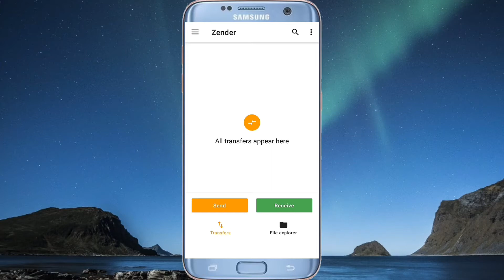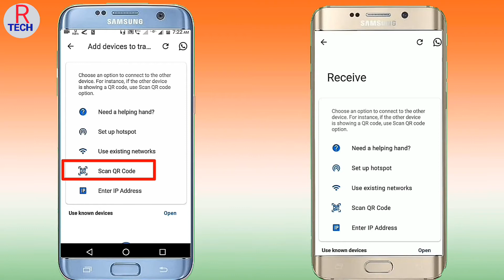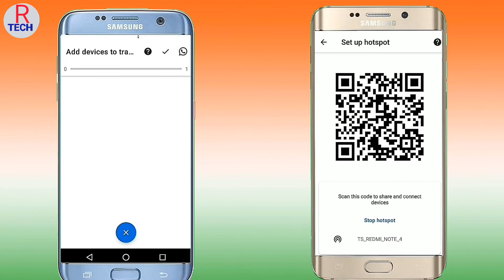zender app kaise chalaye | zender app kaise use kare | how to use zender app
Friends Aaj mai zender application ke bare me baat karne wala hun ki  zender application kya hai zender  application ka use kaise karna hai. to friends mai aapko bata du ki  zender application ek data sharing app hai jis ki madad se aap ek device se dusre device mein kisi bhi data ko photo, video, song, ko transfer kar sakte hain tu is video mein friends main aapko bataunga ki dono device ko connect kaise karna hai aur data ko transfer kaise karna hai to aap ye video complete dekhen friends mujhe ummid hai aapko video jarur pasand aaegi.

1) Zender app kaise use karen |  zender app
2) zender app kaise chalaye
3) zender app kaise use kare
4) zender india kiya hai,
5) how to use zender app in hindi, 6) zender india app tutorial,
7) zender india app how to use,
8) zender app me file kaise share kare,
9) zender app se video kaise share kare,

1) किसी का भी मोबाइल हैक कैसे करे वीडियो लिंक :-

3) MX takatak app क्या है वीडियो लिंक :-

4) hello india app क्या है वीडियो लिंक :-

5) Online  लड़कियों से बाते करे yiyo पर app वीडियो लिंक    :-

7) hind app क्या है वीडियो लिंक :-

11) Ola Party  app क्या है वीडियो लिंक :-